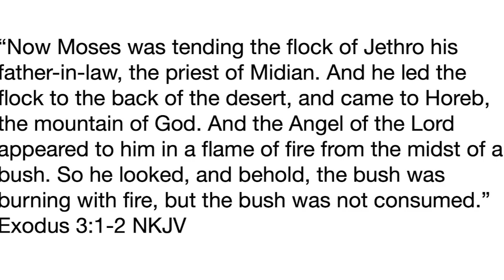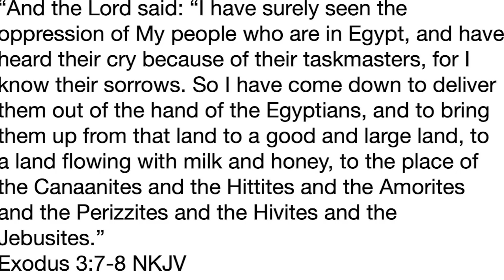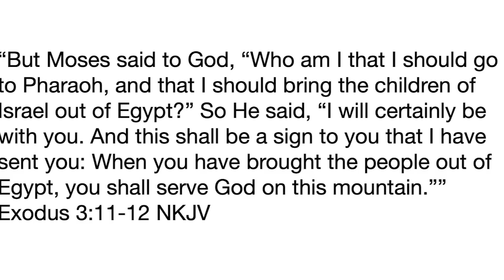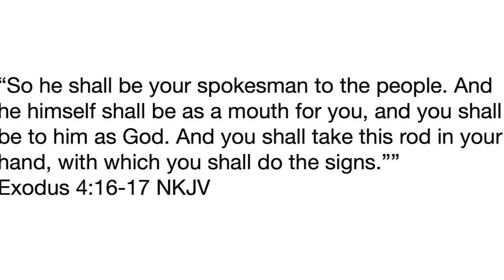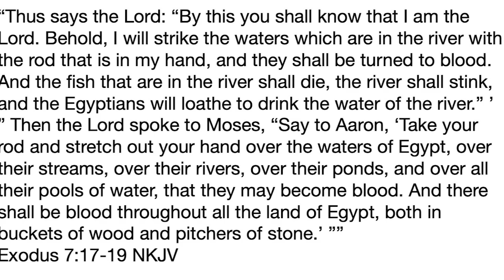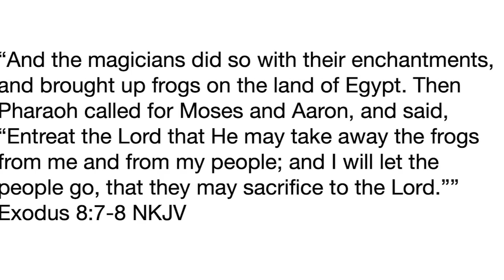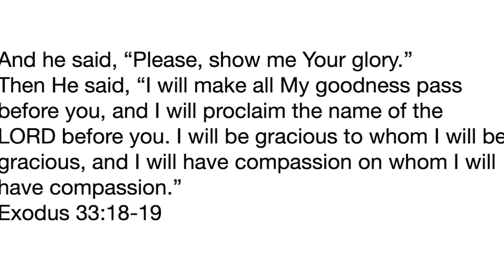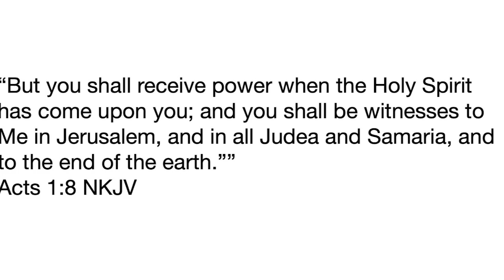You Shall Receive Power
Rev. Micheal Ryan